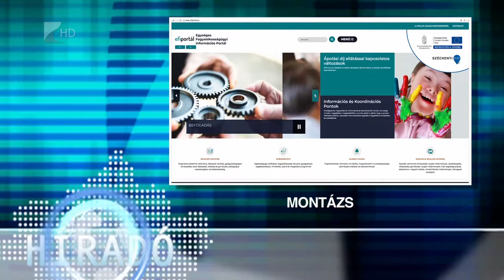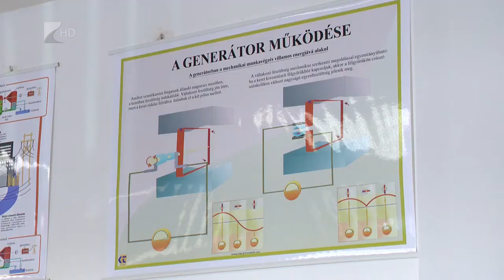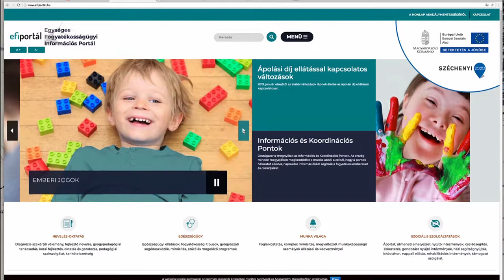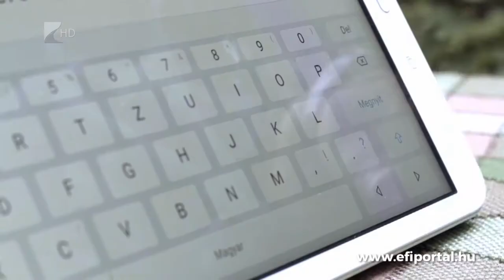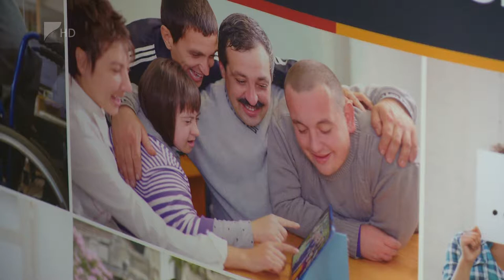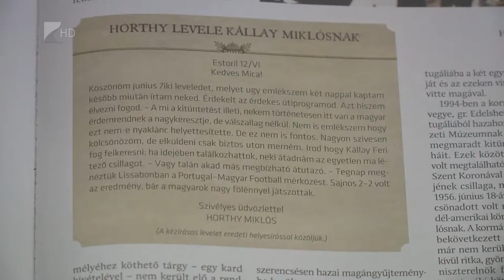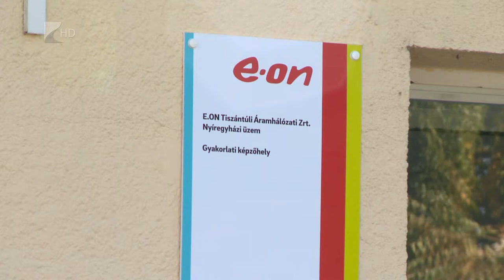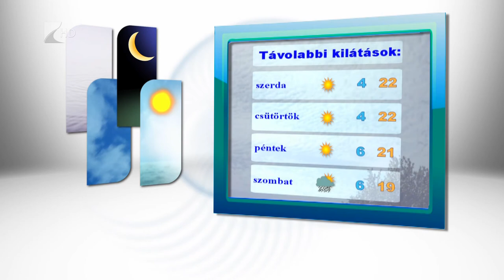Híradó 2018.10.15. - Kölcsey Tv